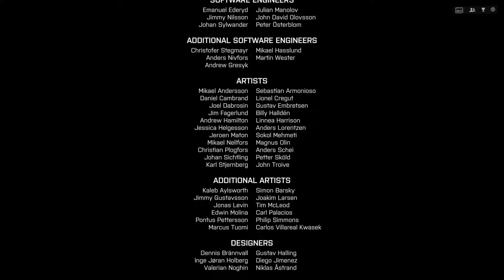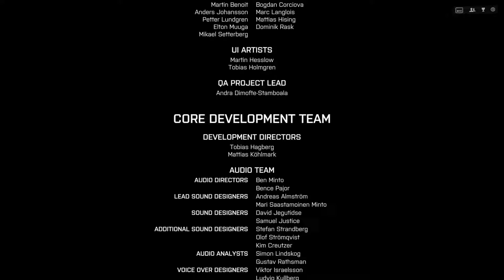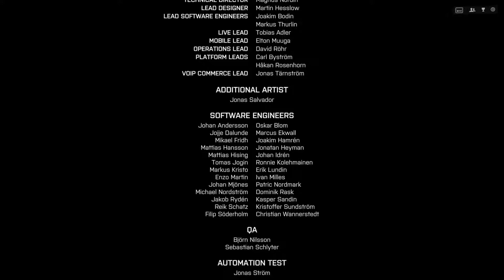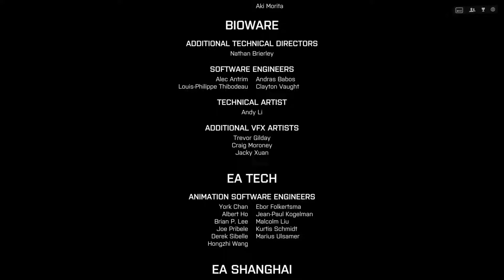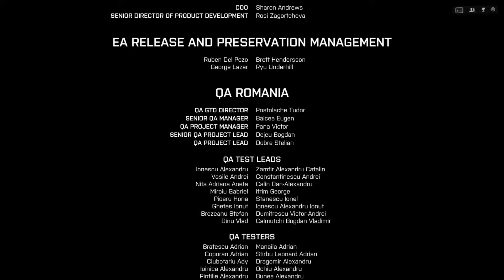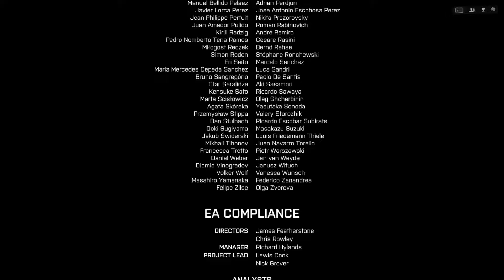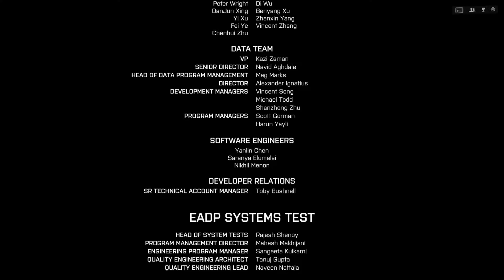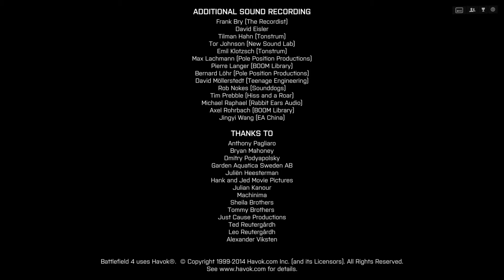Battlefield 4 - Campaign The End Credits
Inspelningsutrustning:
Nvidias Shadowplay
Video: 1920x1080
FPS: 60
Video Bitrate Range: 4,500 - 9,000 kbps

Dator:
CASE: Fractal Design Define R5 Black ATX
MOBO: MSI 970 GAMING ATX
CPU: AMD FX-8350 8C Black Edition 8MB OC @ 4.5 GHz
CPU Cooler: Noctua NH-D15
RAM: Corsair Vengeance LP 32GB (2x16GB) DDR3 CL10 1600Mhz
SSD: Samsung 750-Series EVO 500GB
SSHD: Seagate Firecuda 2TB 7200rpm 64MB
HDD: Seagate Barracuda 12TB (3x4TB) 7200rpm 64MB
OS: Windows 10 Home Swedish 64-bit OEM
GPU: EVGA GeForce GTX 1070 8GB ACX 3.0 FTW Gaming
PSU: EVGA Supernova G2 750W

Skärm 1:
BenQ 24" XL2411Z 1080p 144Hz
Skärm 2:
BenQ 24" RL2455HM 1080p 60Hz

FÖLJ MIG FÖR LINDRIGT INTRESSANTA UPPDATERINGAR:
Raptr: @DJ-SAAB
Twitch.TV: @DJSAAB1